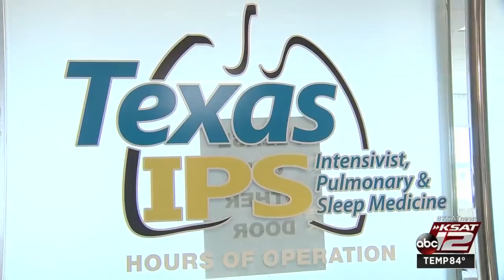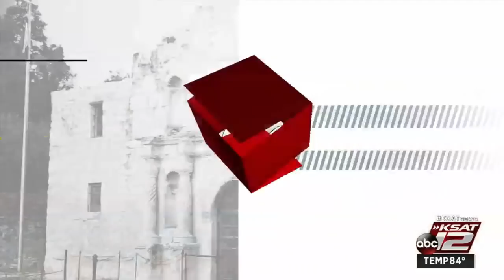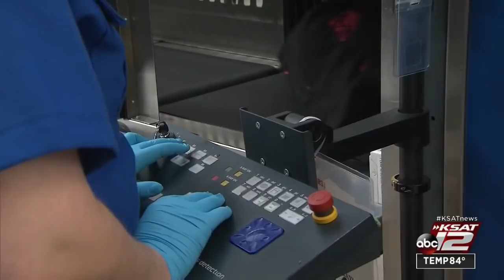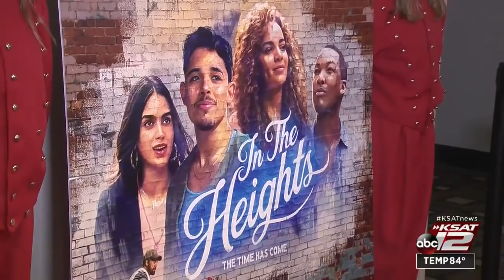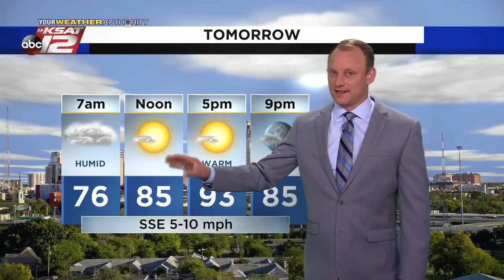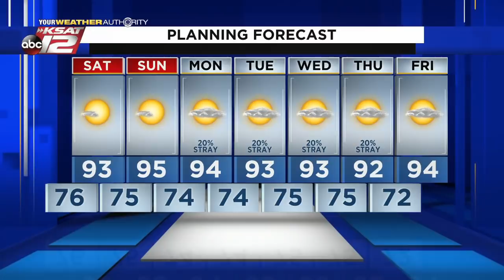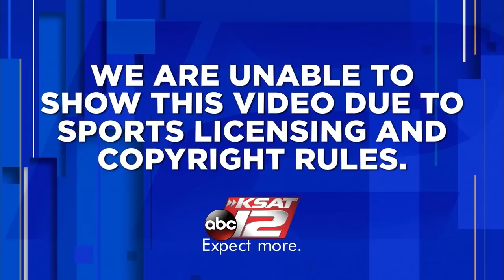KSAT 12 News Nightbeat : Jun 11, 2021